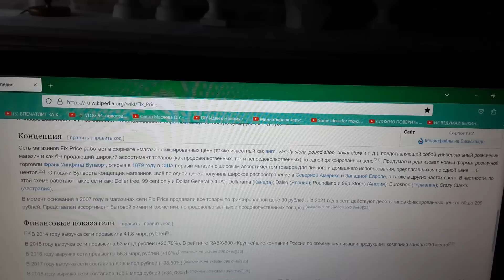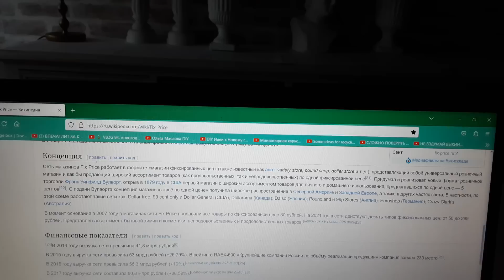❤️ПОДЕЛКИ ПЕРЕДЕЛКИ FIX PRICE / ИДЕИ ДЕКОРА FIX PRICE ❤️ DECOR IDEAS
❤️ПОДЕЛКИ  ПЕРЕДЕЛКИ FIX PRICE / ИДЕИ ДЕКОРА  FIX PRICE ❤️